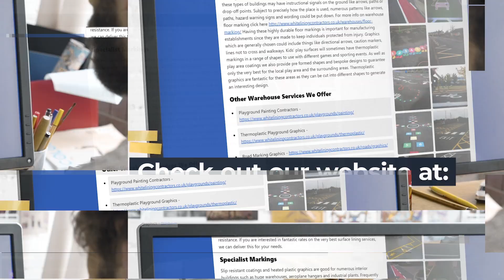Warehouse Walkway Marking Specialists Near Me | White Lining Contractors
Warehouse Walkway Marking Specialists Near Me | White Lining Contractors | Warehouse Walkway Marking Experts

Surface markings are available for both indoor and outdoor surfaces. There are many options available for use on car parks, roads and children's play areas.

The designs are available in different colour options to give them a vibrant look. They also have anti-skid properties for safety.

When you are looking for Warehouse Walkway Marking Near Me, you'll be greeted by hundreds of Warehouse Walkway Marking companies claiming to be the best. However, White Lining Contractors are a Warehouse Walkway Marking company that deserve the title of best!

Helping thousands of clients throughout the UK with their Warehouse Walkway Marking needs; White Lining Contractors have been given the title of the best Warehouse Walkway Marking Specialists Near Me by their customers.

If you want to learn more about Warehouse Walkway Marking Cost, how to get hold of Warehouse Walkway Marking Experts or how White Lining Contractors are the best Warehouse Walkway Marking in the UK, then be sure to check out their